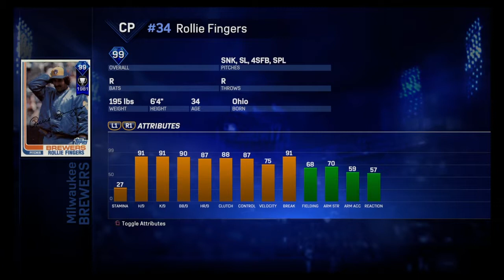3 Diamonds Pulled From Packs!!! Plus Team Update - MLB The Show 17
Packs are lit!
Can't believe it happened like that. It's about time lol.
Pack opening. Plus an update on my current team.